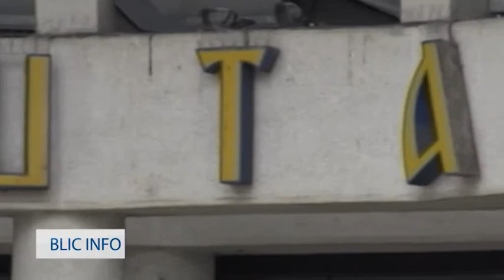BLIC INFO 27 03 2019